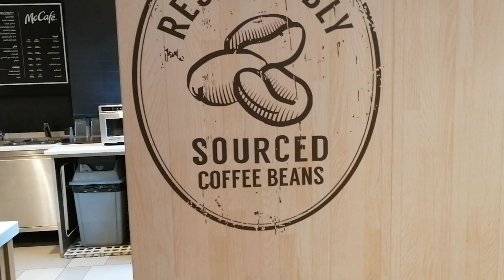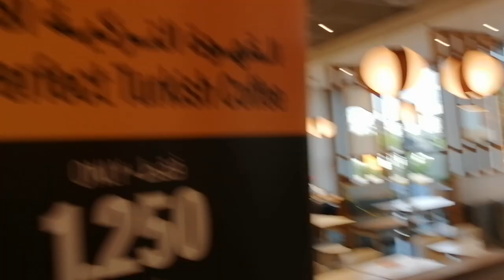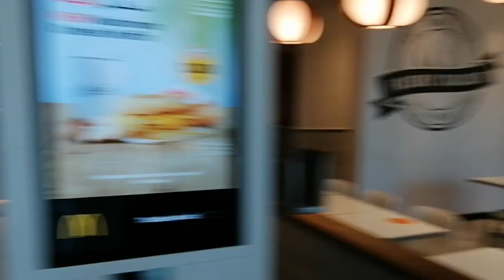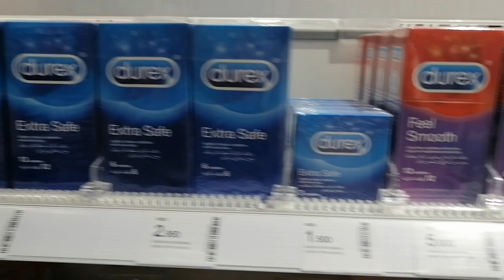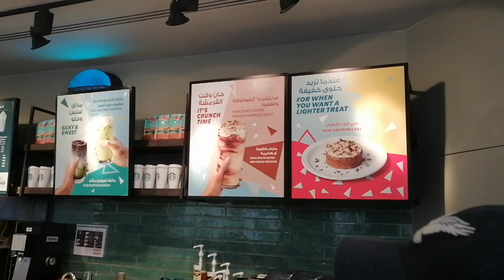NEW MCDONALDS IN KUWAIT | NEAR AL BUSTAN MALL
* Al Fanar Mall  salmiya almost 50 years in the history of kuwait